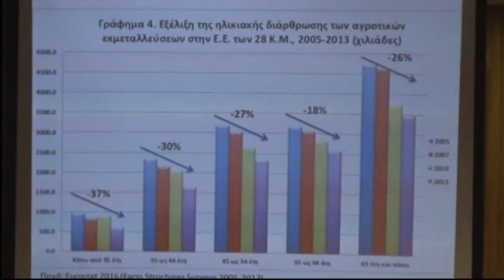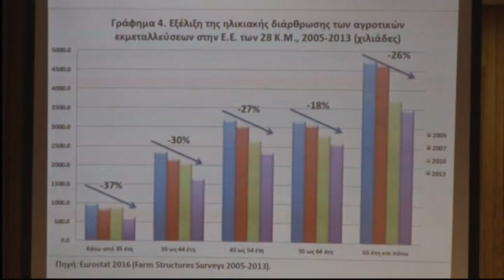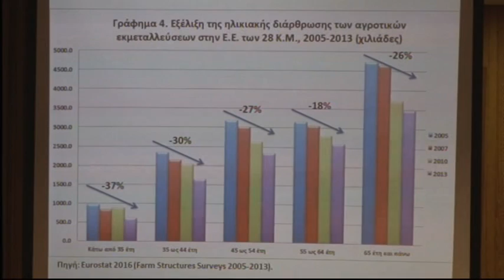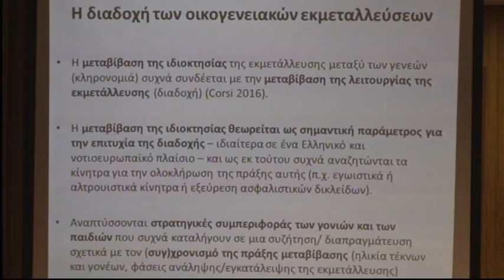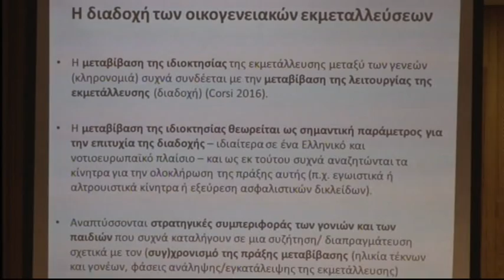Συνέδριο για την Οικογενειακή Γεωργία- Απόστολος Παπαδόπουλος Χαροκόπειο Πανεπιστήμιο